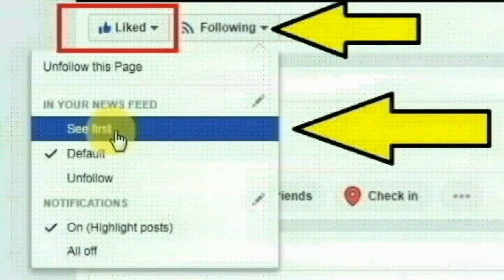கடையம் காவல்நிலையம் எதிரே உள்ள குடியிருப்பில் வசித்துவந்த முப்பிடாதி சக்தி செய்ததை பாருங்க